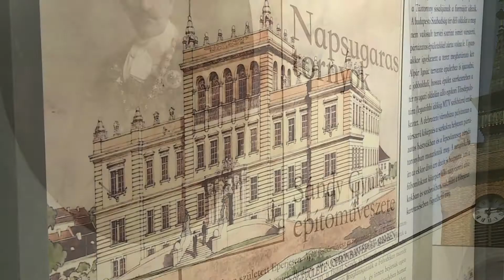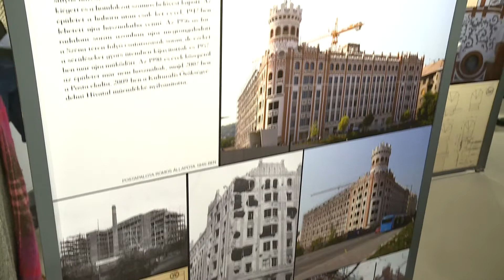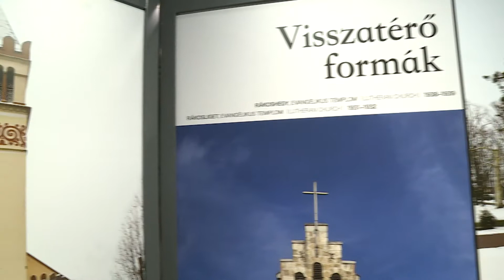Kultúrpont 2018. december 5.